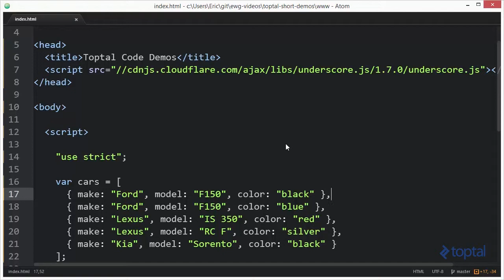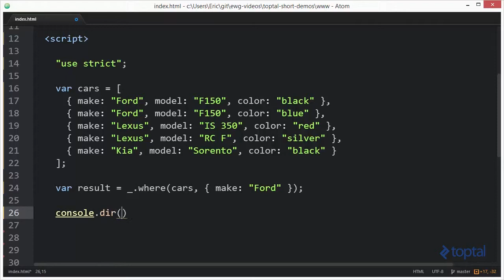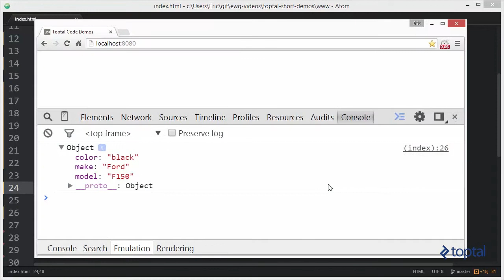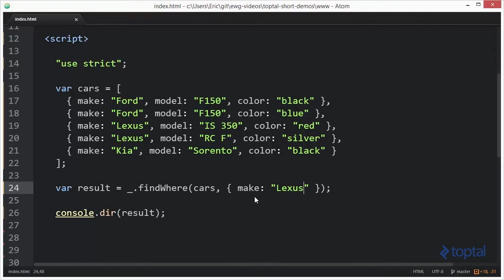JavaScript Video Tutorial - Using where() and findWhere() functions in UnderscoreJS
In this demonstration, we will use where() and findWhere() functions to determine if collection contains certain objects.